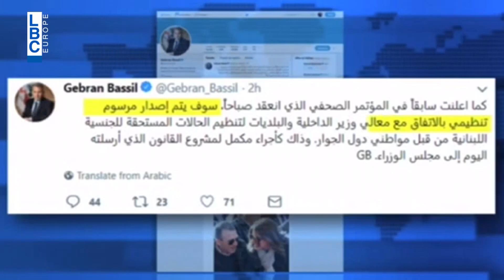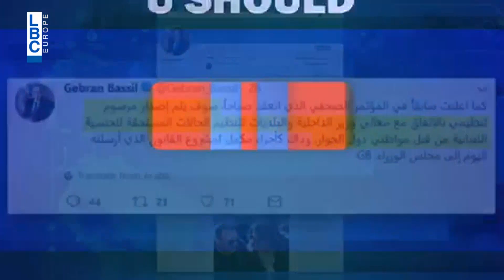USK 21/3/2018 الجنسية لمين بعيد الأم؟